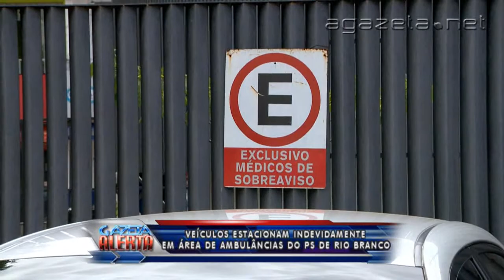Veículos estacionam Indevidamente no PS 06 01 2014